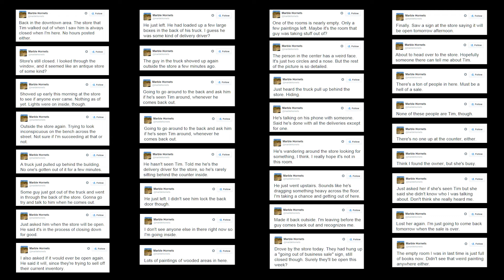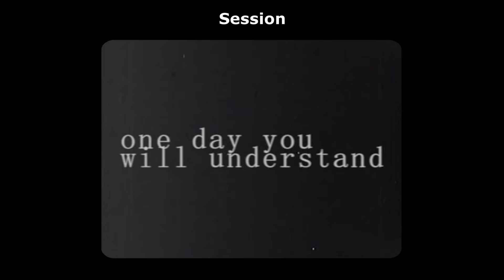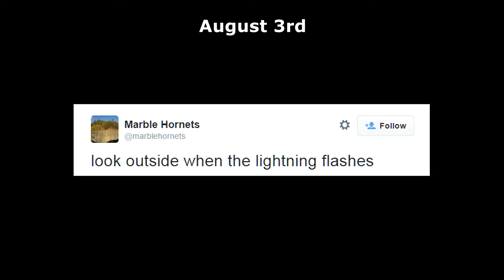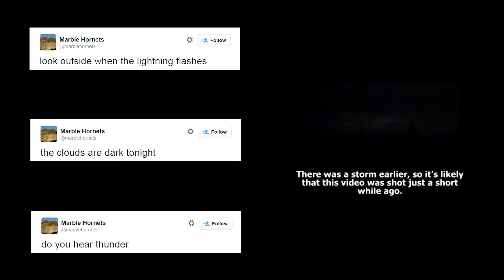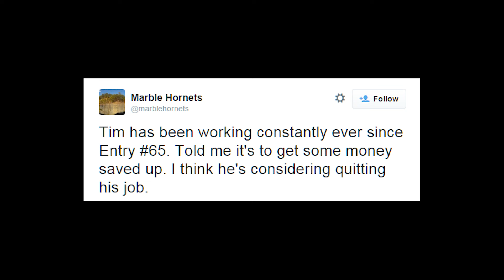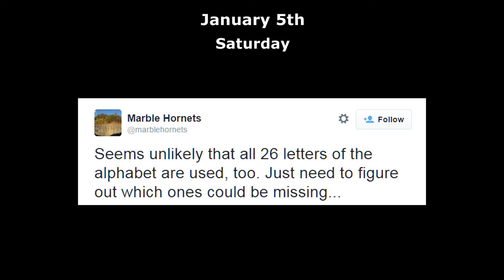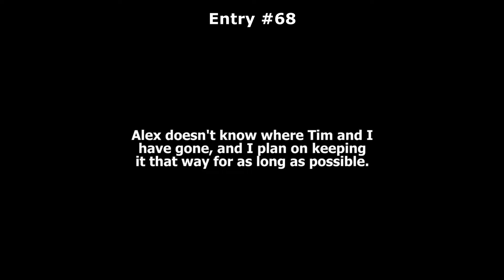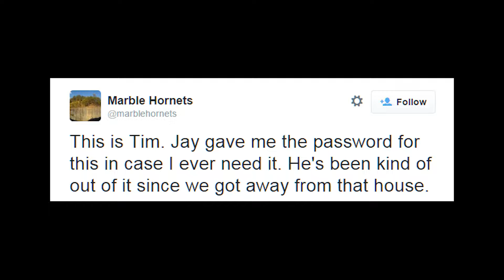Marble Hornets: Explained - Season Three (Part 1/2)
Here we are, at the threshold of the end--Marble Hornets Explained: Season Three! Part One takes us most of the way, while Part Two finishes the job and finally breaks down the full explanation behind everything we've just witnessed in complete detail. The moon is streaming through the window with a rich orange glow, and the owls are echoing in the trees; you know what time it is...

In Night Mind's launch series, 'Explained', we take on the mysteries of dark media and discover the truth and meaning behind all the oddities. Marble Hornets: Explained is here to take on the true story behind the series and its many puzzles to answer you questions in time for THAC's upcoming new series, '44'. Come on in, turn off the lights, and open your Night Mind.

Marble Hornets and Totheark are the property of THAC LLC. All footage of the series is from MarbleHornets (Youtube channel) and totheark (Youtube channel), and extra footage used from THAC TV (Youtube channel). All footage from MarbleHornets, totheark, and THAC TV used for the purpose of review, analysis, and educational entertainment in a transformative presentation.

Smoke effects come courtesy of the highly generous digitalmeals. If you're looking for excellent backdrop footage, this man has got your back and would welcome your support.

And finally, I'm Nick Nocturne, and thanks for joining me here tonight. I'll be seeing you again real soon... Sleep tight.